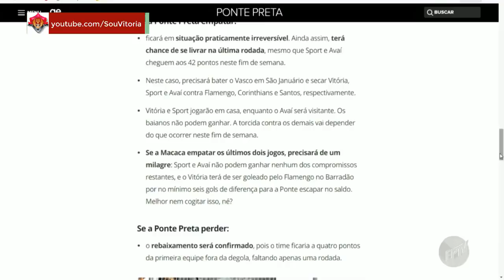Ponte Preta x Vitória "o jogo da vida" para equipe da Ponte Preta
O CONTEÚDO DESTE VÍDEO ESTÁ NA DESCRIÇÃO, CONFIRA AQUI.
LINKS PARCEIROS
PARA VOCÊ PERDER DE 5 À 10KG EM APENAS 21 DIAS

ESTE VÍDEO NÃO POSSUI CONTEÚDO DISPONÍVEL PARA LEITURA

Tags → EC Vitoria, ECVitoria, Vitória, esporte clube vitora, Sou Vitoria, Ponte Preta x Vitória "o jogo da vida" para equipe da Ponte Preta, Ponte Preta x Vitória, sobre o jogo Ponte Preta x Vitória, programa esportivo de Campinas, Campinas, globo esporte Campinas, reportagem sobre jogo Ponte Preta x Vitória, o jogo da vida, tudo ou nada
EC Vitoria, ECVitoria, Vitória, esporte clube vitora, Sou Vitoria, Ponte Preta x Vitória "o jogo da vida" para equipe da Ponte Preta, Ponte Preta x Vitória, sobre o jogo Ponte Preta x Vitória, programa esportivo de Campinas, Campinas, globo esporte Campinas, reportagem sobre jogo Ponte Preta x Vitória, o jogo da vida, tudo ou nada